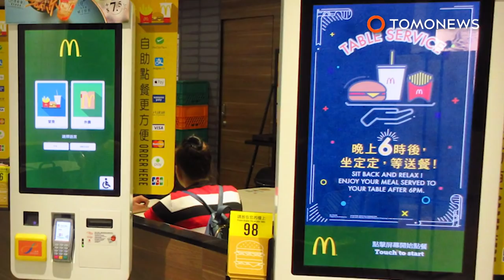McDonald's self-order touch screens has some nasty germs - TomoNews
LONDON — You might want to think twice before you order off a touch screen kiosk, seeing as how most of 'em are covered in nasty gunk.